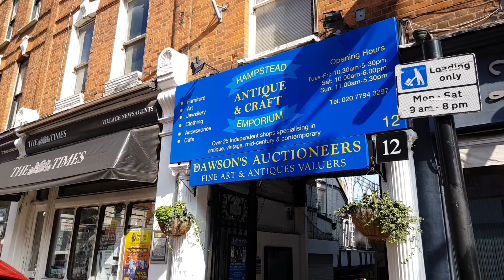Hampstead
Hampstead London

a walk around Hampstead Heath and the village on a Sunday afternoon in the sunshine.